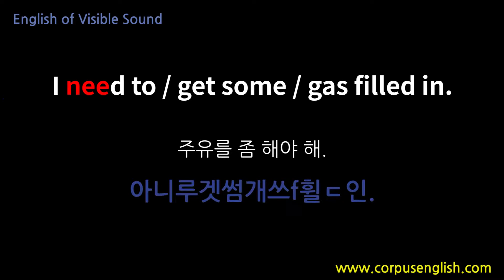소리가보이는영어(0070) I need to get some gas filled in. 원어민 발음, 영어회화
안녕하세요

I need to / get some / gas filled in.
주유를 좀 해야 해.

아니루겟썸개쓰f휠ㄷ인.

If you have to fill gas for your car because the gas is empty or need more, you can say ‘I need to get some gas’.